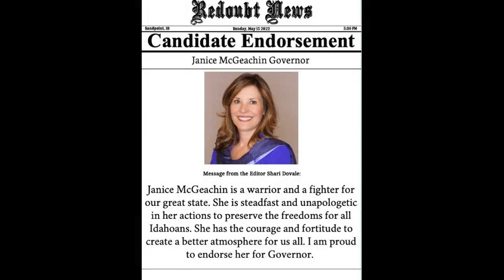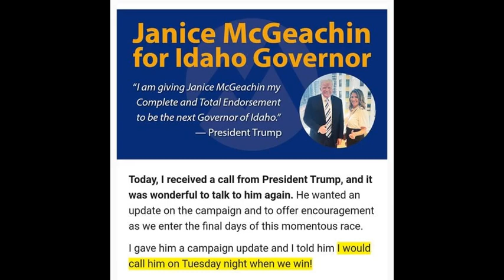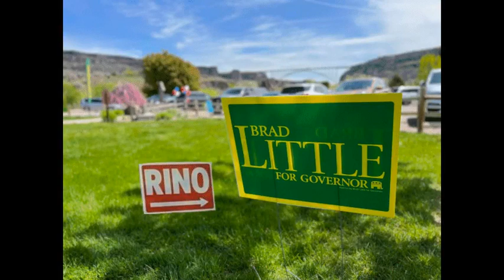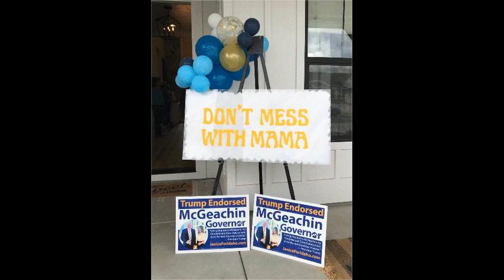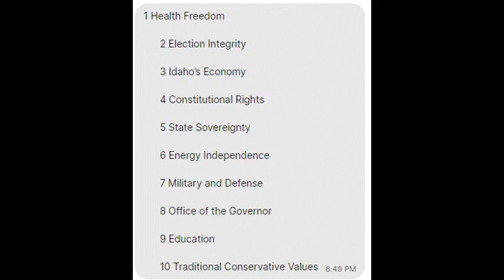Interview with Idaho Lt Gov Janice McGeachin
Interview with Idaho Lt Gov Janice McGeachin, candidate for Governor.

Please support our coverage of your rights!